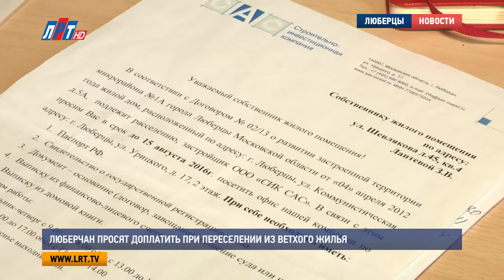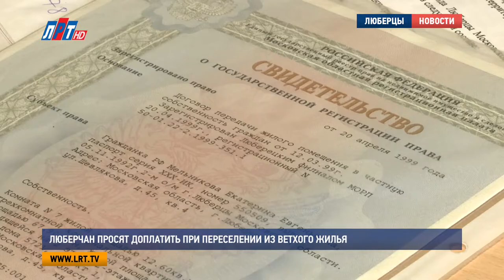Люберчан просят доплатить при переселении из ветхого жилья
Переехать Екатерине Мельниковой пока некуда. Ее дом по улице Шевлякова признали аварийным в сентябре прошлого года. Компанией-застройщиком был построен новый дом, его даже видно из окон коммуналки. Однако выяснилось, что получить там квартиру не так-то просто.

Екатерина Мельникова, жительница г. Люберцы:
"Полгода назад мне сообщают: готовьте деньги. У меня такой возможности нет. Все это достаточно сложно. Я работаю менеджером-оператором в компании, у меня зарплата 22 тысячи".

Екатерина проживает на территории 19 квадратных метров с 12-летним сыном. Когда она узнала, что за новое жилье необходимо доплатить непосильную для ее кошелька сумму – 400 тысяч рублей – сразу же обратилась к юристу, в администрацию и, конечно, к компании-застройщику.

"Я пыталась обсудить это с работниками компании-застройщика. Конечно, общались. Я говорила, что у меня нет такой возможности. И спрашивала, что делать. Но они называли варианты, на которые невозможно согласиться".

На самом деле, согласно 89-ой статье жилищного кодекса, компания-застройщик должна предоставить равнозначное по общей площади и благоустроенное жилье. То есть получить бесплатно квартиру, большую, чем есть у Екатерины сейчас и тем более расположенную в том же районе, она, к сожалению, не имеет права.

Николай Поздняков, директор строительно-инвестиционной компании:
"Есть определенный размер площади, которую мы предоставляем совершенно бесплатно. Когда есть сверх этого размера, мы просим людей доплатить. Потому что это реальный актив. Потому что вы можете продать эту квартиру, соответственно, и купить в другом месте. Здесь абсолютно рыночная история".

Говорить о нарушении законодательства со стороны компании-застройщика нельзя. Они предложили жителям два выхода: получить квартиру в новом доме, стоимость которой намного превышает выкупную стоимость старого жилья и поэтому за нее необходимо доплатить, и альтернативный – бесплатный – вариант.

Андрей Сыров, Заместитель руководителя администрации Люберецкого района:
"Собственникам, им выплачивается выкупная стоимость жилья, которое они занимают, земли под этим жильем и затрат, которые связаны с переездом. Исходя из этого как бы и ведется разговор. Но по соглашения сторон ему за счет выкупной цены может быть представлено жилье".

Таким образом, Екатерине придётся либо соглашаться на предоставляемые варианты со стороны застройщика, либо искать денежную сумму для улучшения своих жилищных условий. Переселение микрорайона 1-А планируется в 2020 году.

Кристина Манасарян, Ирина Бокова, Никита Скраган, Дмитрий Шарапов